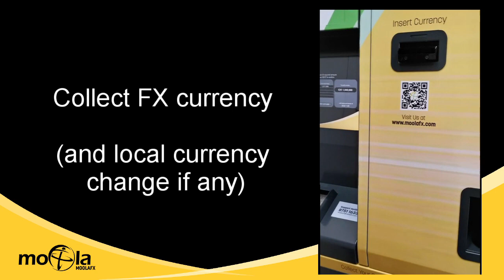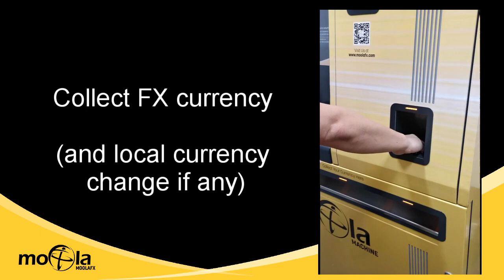Moola Machine Automated Money Changer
MoolaFX Currency Exchange - Single Currency Instructional Video

Simple instructional video demonstrating single currency (SGD) buying foreign currency (IDR).

Moola Machine also accept multiple currencies in a single transaction!